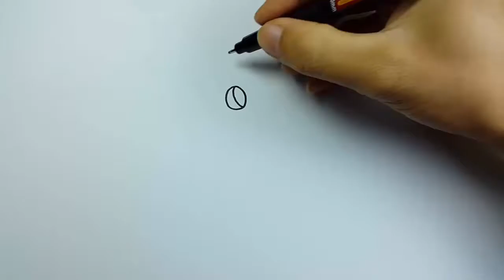Learn Colors for Kids with Colors for Children | Colors Animals for Kids